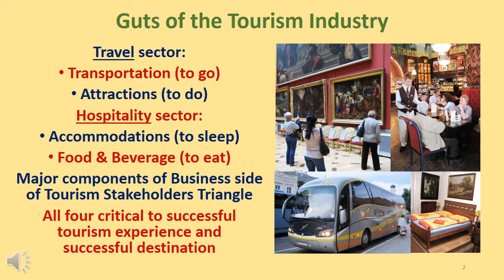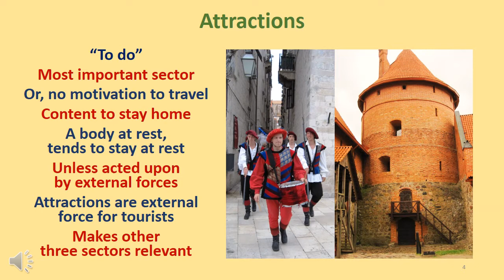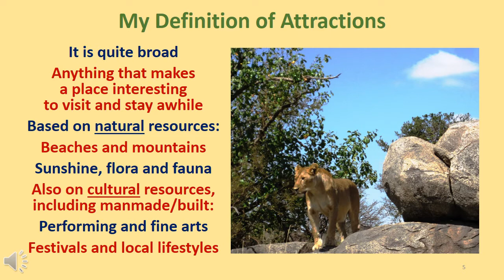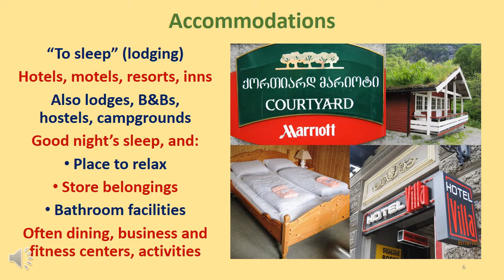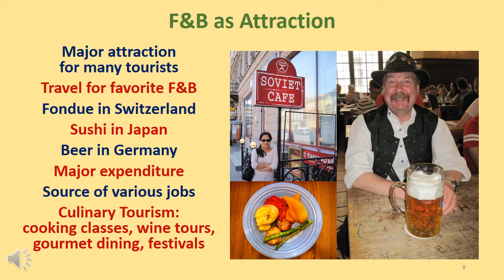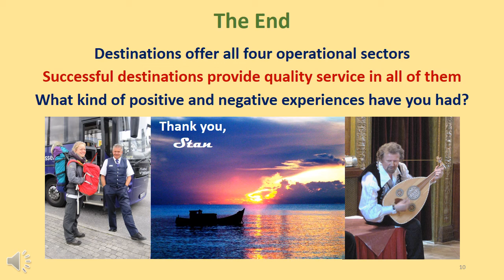Video #5 Four Operational Sectors of Tourism (10 narrated slides, 5:25)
Slides #1: Welcome to video #5 in my series of presentations that will attempt to “demystify tourism”.  I’m Dr. Stan McGahey, the creator and narrator of the videos.  Their content is based on my experiences as a professor, consultant, writer, manager, and tourist in more than 80 countries on 6 continents.
Slide #2: The guts of the tourism industry are its four operational sectors: 1) transportation; 2) attractions; 3) accommodations, and 4) food and beverage.  They are the major components of the business side of the Tourism Stakeholders Triangle.  Transportation and attractions are referred to as the travel side of tourism, while accommodations and food and beverage are known as the hospitality side.  All four operational sectors are critical to creating a positive tourism experience.
Slide #3: Transportation is the “to go” part of the Four Operational Sectors.  Transportation is essential because tourists need a means of conveyance to get from their home to a destination, travel around it, move on to other destinations, and then return home.  Transportation is either by surface or air.  Surface transportation is mostly by cars, buses, trains, and ships, while air travel is by airplanes and helicopters, although rockets are now being developed for space tourism.
Slide #4: Attractions are the “to do” part.  Although tourism cannot exist without transportation, in my opinion, attractions are the most important operational sector.  Without attractions people would not be motivated to go anywhere.  They would be content just to stay at home.  As Newton stated, “A body at rest tends to stay at rest unless acted upon by external forces.”  Attractions are those external forces for tourists, and they make the other three operational sectors relevant.
Slide #5: My definition of attractions is anything that makes a place interesting enough to visit and stay awhile.   Attractions are based on two types of resources, natural and cultural (which includes manmade and built attractions).  Natural attractions range from beaches and mountains to sunshine and flora and fauna.  Cultural attractions range from performing and fine arts and architectural marvels to festivals and local lifestyles.
Slide #6: Accommodations, also known as lodging, are the “to sleep” part.  They are essential for tourists unless they plan to return home each night.  Accommodations come in many forms, ranging from hotels, motels, resorts, and inns to lodges, bed and breakfasts, hostels, and campgrounds.  The main purpose of accommodations is to provide a good night’s sleep for travelers, but at minimum, they also provide a place to relax, store belongings, and use bathroom facilities. Many also provide food service, entertainment, business and fitness centers, and, in the case of resorts, multiple activities that are the focus of the stay.
Slide #7: Food and beverage (or F&B for short) is also referred to as food service.  This is the “to eat” part.  Food and Beverage is essential unless tourists want to carry all their provisions with them or return home when they get hungry   or thirsty.  F&B plays two important roles.  One is physiological.  It provides the fuel that tourists need to stay healthy and enjoy their travels.  The other is social.  It provides the setting for socializing with family and friends or with fellow travelers and local residents.
Slide #8: F&B is a major attraction for many tourists who visit specific destinations to enjoy their specialties, such as fondue in Switzerland, sushi in Japan, and beer in Germany.  It is also a major expenditure for tourists and a major employer with jobs ranging from entry-level, unskilled positions to restaurant managers and professional chefs.  Culinary tourism makes F&B the central theme of travels that include cooking classes, wine tours, gourmet dining, and various festivals and events.
Slide #9: As a tourism consultant in various places around the world, I have often had to explain the merits of developing tourism to government officials and other community leaders.  I would tell them I could explain the basic of the tourism industry to them in 30 seconds.  They would normally smile and say “okay”.  I would then explain the Four Operational Sectors of Tourism and the four infinitives that go with them in about 30 seconds.  Then they would smile again and acknowledge that from their development perspective, they could now visualize tourism’s scope and importance.
Slide #10: A true destination is characterized by its availability of all four of the operating sectors of tourism, and highly successful destinations excel in the delivery of quality service in all four of them.  My bet is you can think back on your own positive and negative experiences in several of tourism’s operating sectors.  Now I invite you to view Video #6: Tourism Destinations.  Thank you!